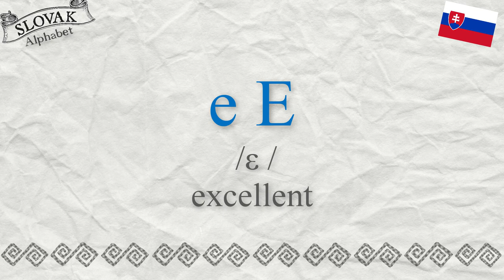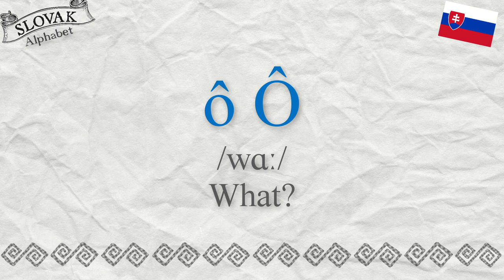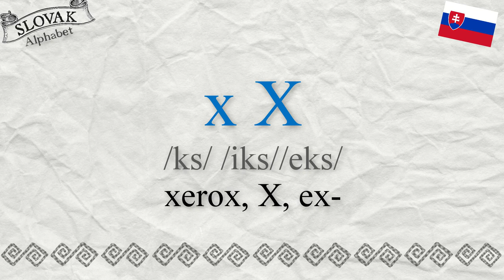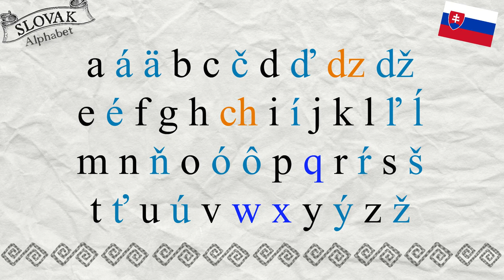ABECEDA Slovak Alphabet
When studying a Slavic language, learning the Alphabet, and mastering the new sounds of letters is a must. It can take just a few hours though.
There are not many weird sounds or letters. Once you’ve learned to pronounce each letter of the alphabet correctly, you will be able to read any word in Slovak, and you will be perfectly understood in Slovak.
Watch and listen to each example
try to repeat and practice as long as you are confident enough that you are getting the sound right.
Let’s practice all letters in the Slovak Alphabet. a á ä b c č d/ ď dz dž e é f g h /ch i í j k l /ľ ĺ m n ň o ó ô p /q r ŕ s š t ť u ú v w x y ý z ž